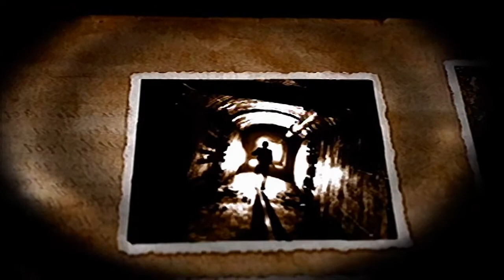Velvet Assassin | #2 [BLIND] - BUNKER INFILTRATION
Hey Guys this is part 2 of my first full LP.

Velvet Assassin is a stealth game for Microsoft Windows and Xbox 360, released in North America on April 28, 2009.Velvet Assassin's working title was Sabotage.It was also released on the Mac app store in 2013.

Players take control of Violette Summer, a World War II-era British female spy operating deep behind enemy lines, attempting to help thwart the Nazi war effort.The game's story was inspired by a real life secret agent/saboteur Violette Szabo